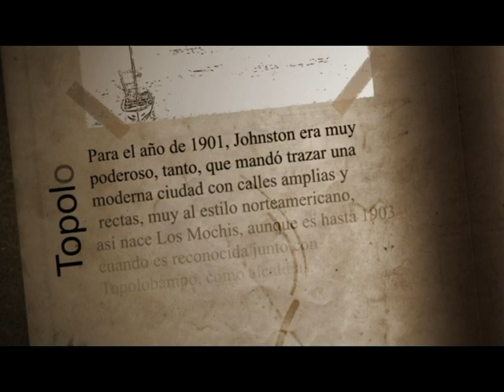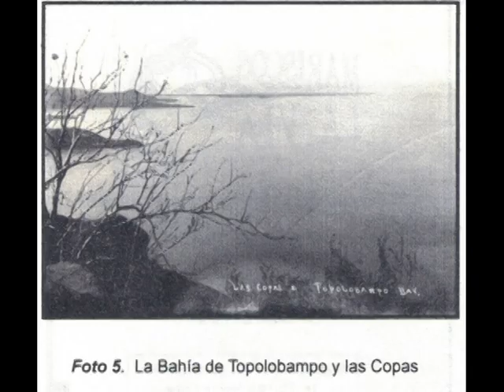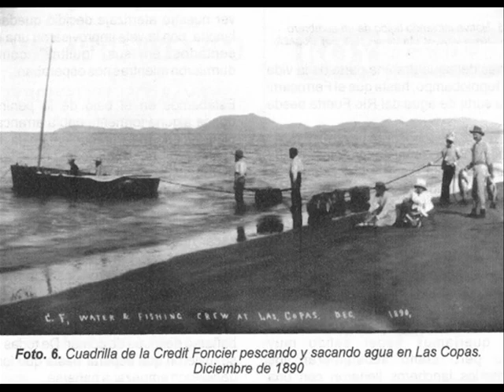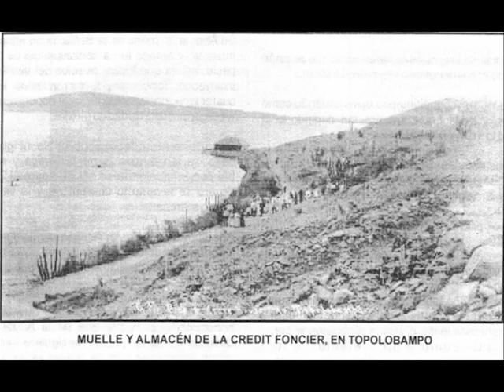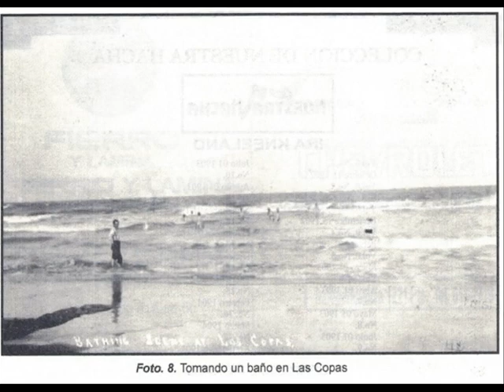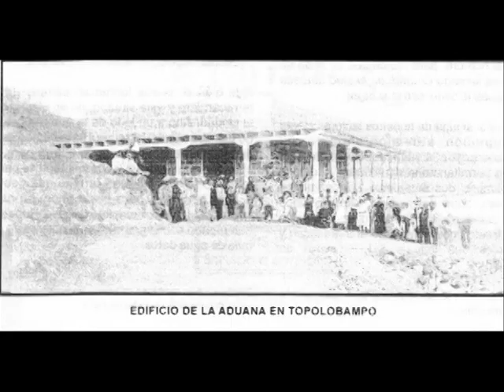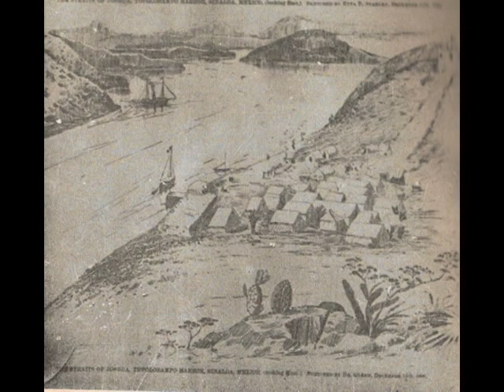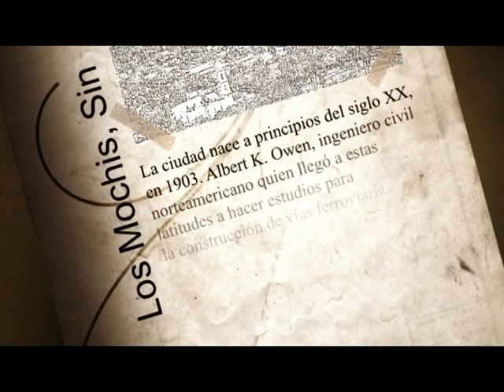10--. 128 AÑOS DE LA FUNDACIÓN DE TOPOLOBAMPO